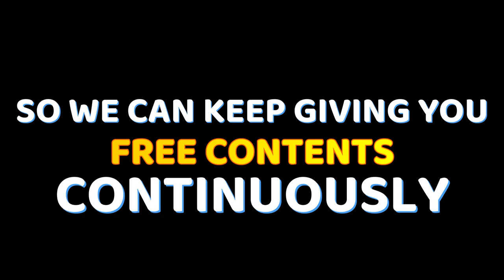RICEFIELDS AND RIVER - FREE COPYRIGHT VIDEO STOCK | FREE VIDEO STOCK FOOTAGE | NATURE|SUNSET|VILLAGE